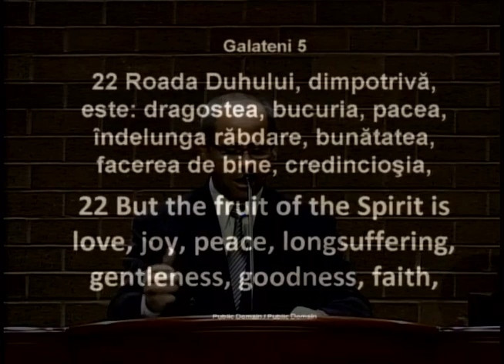Luigi Mitoi Indumnezeirea Omului predica video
Luigi Mitoi - Indumnezeirea Omului